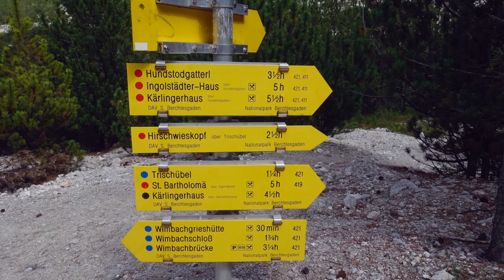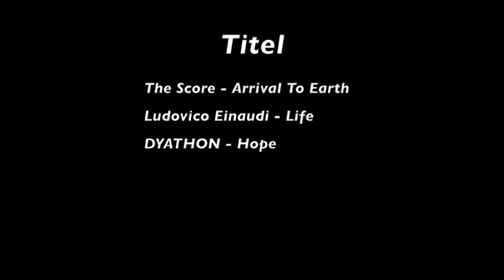Watzmannüberquerung 2017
Mein neuer Film An einem schönen Sommertag